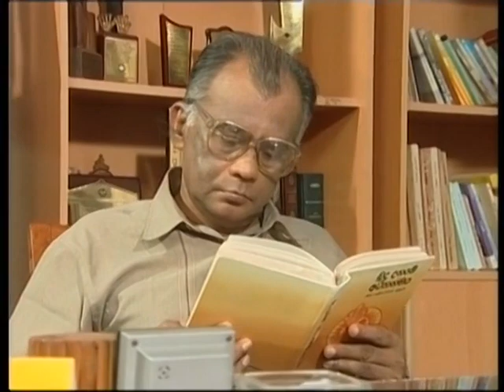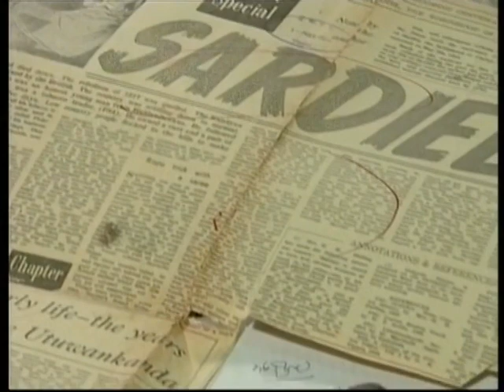සෝමවීර සේනානායක උපහාර ගීතය - Somaweera Senanayake Upahara Song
සෝමවීර සේනානායක උපහාර ගීතය - Somaweera Senanayake Upahara Song උපහාර ගීතය -

සම්මානනීය සාහිත්‍යධර සෝමවීර සේනානායකයන්ට උපහාර පිණිස නිර්මාණය කල ගීතය- අධ්‍යක්ෂණය දීප්ති විජේතුංග ( Direct By- Deepthi Wijethunga)